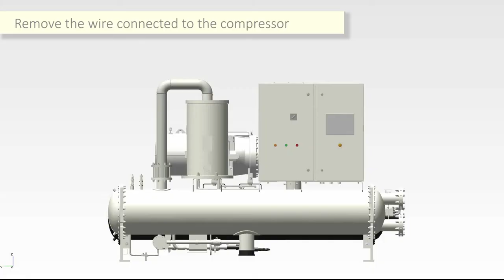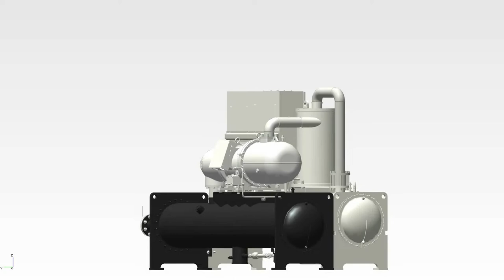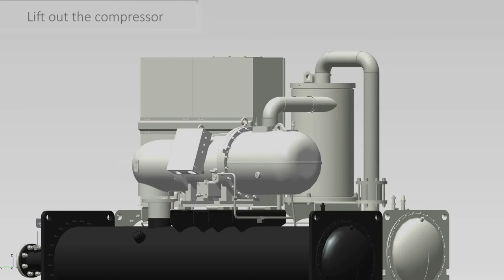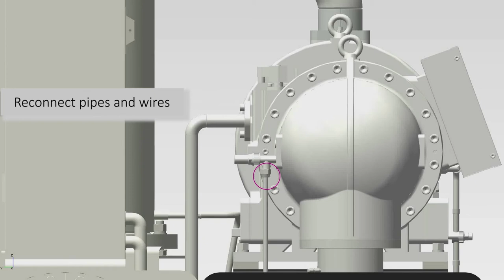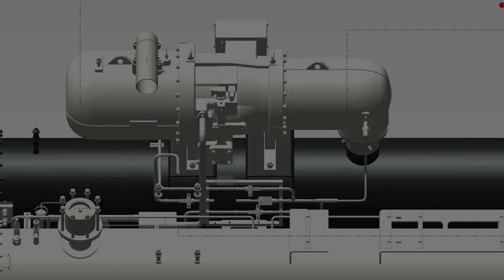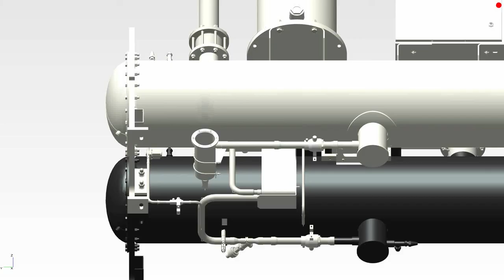Replacement Steps of Main Components of Water Screw Chiller水冷螺杆主要部件拆装